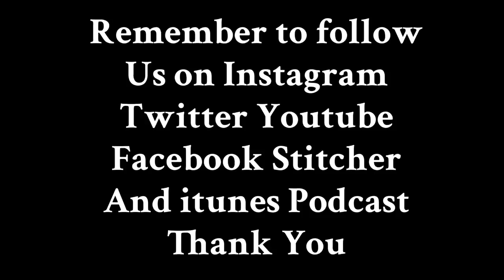Ep:24 Fernando Vazquez (The Prequel) MrOlympia626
Fernando Vazquez or better known as Nando, sat down in studio to update us on his experience at the NPC USA's. He mostly talks about his upbringing and the hardships he overcame and becoming the man he is today. He gets really emotional but this is the only way he can tell his story in hopes to bring awareness for someone out there in need of it.